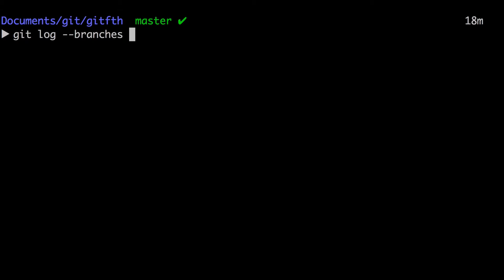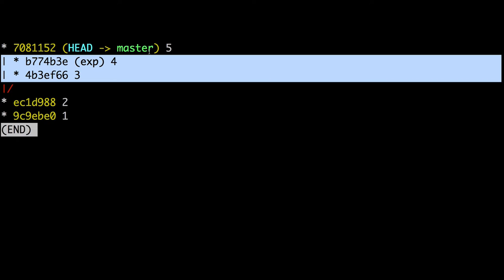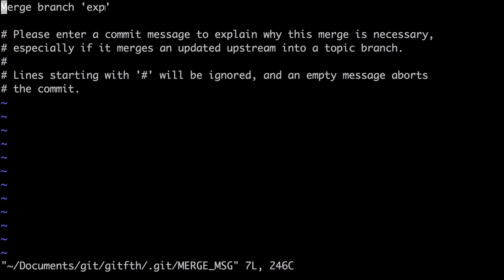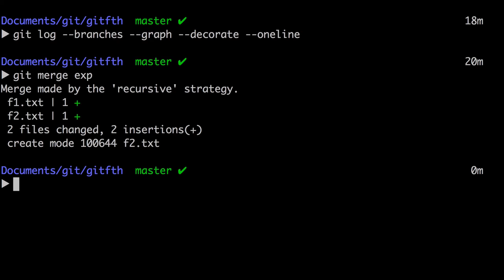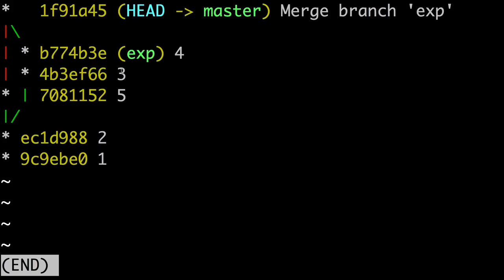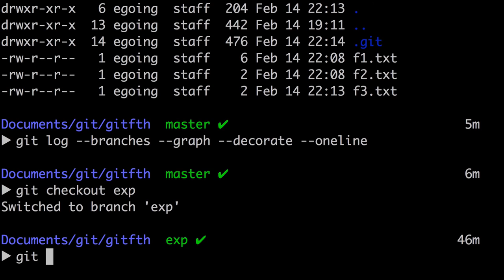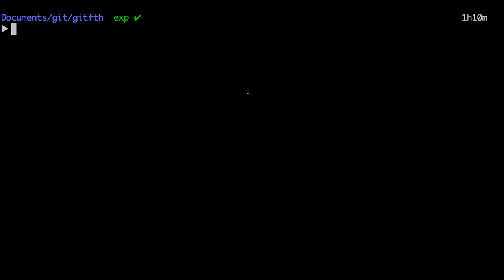지옥에서 온 Git - branch 병합